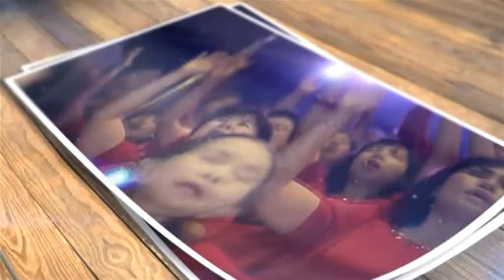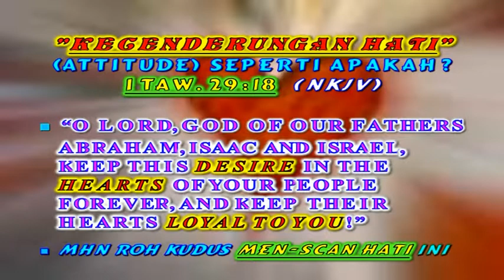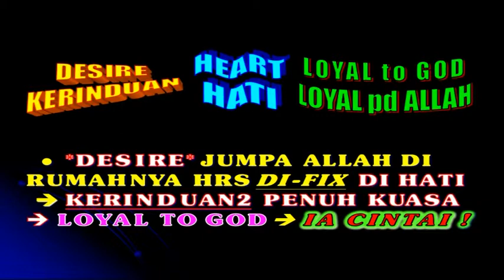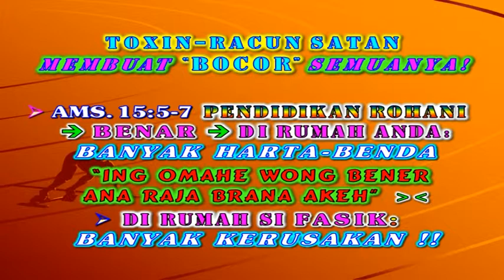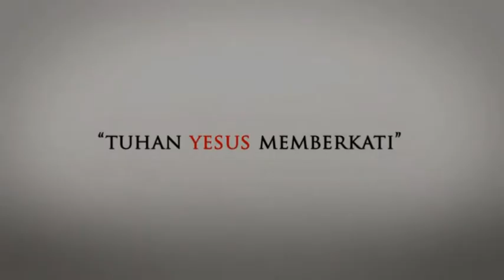169. TUHAN YESUS SEMBUHKAN SIRRHOSIS HEPATIS ROHAN